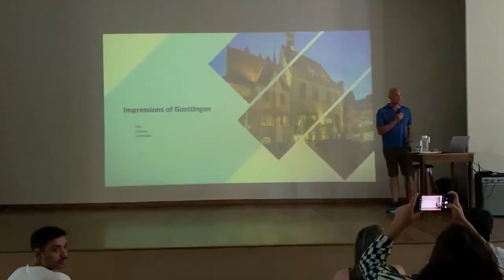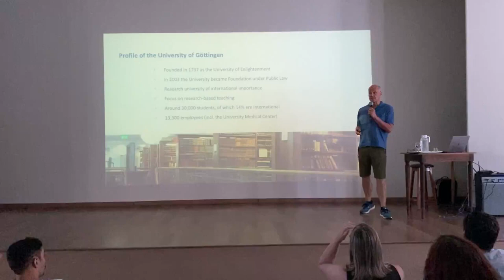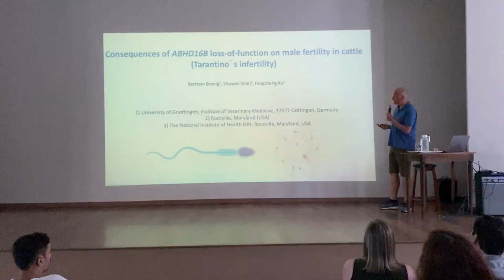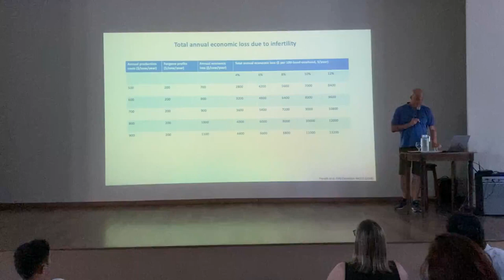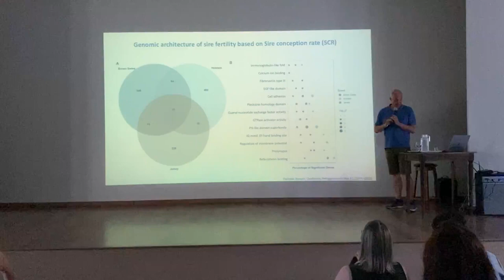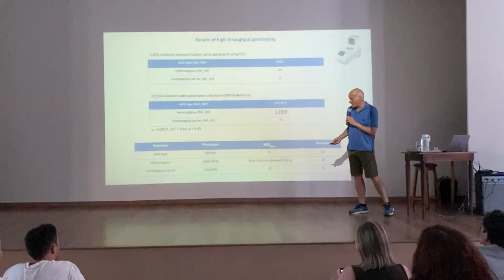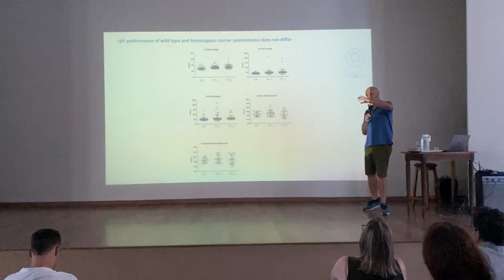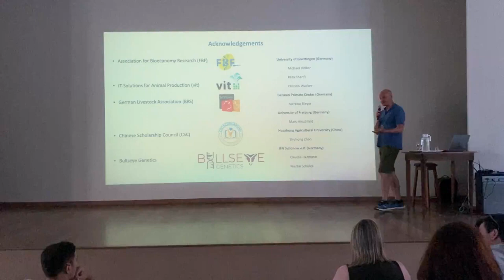Investigating the cause of different important genetic traits and defects in domestic animals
Conferência "Investigating the cause of different important genetic traits and defects in domestic animals" proferida pelo Prof. Dr. Bertram Brenig (Professor of Molecular Biology of Livestock and Director of the Institute of Veterinary Medicine) da Georg August University Göttingen.

O evento ocorreu as 09h30min do dia 08/09/2023 (Sexta-Feira) no Auditório do CEMAFAUNA (CCA - Univasf).